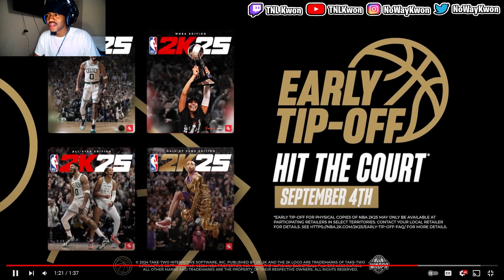DID 2K COOK?? 2K25 CITY REVEAL..